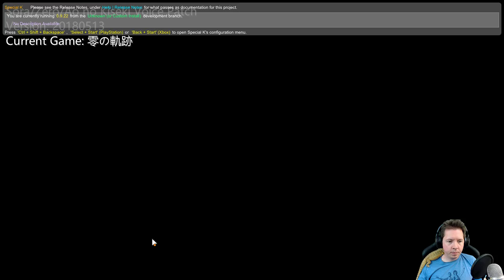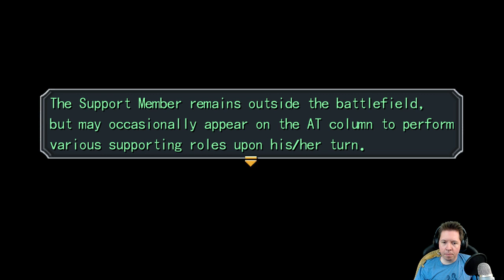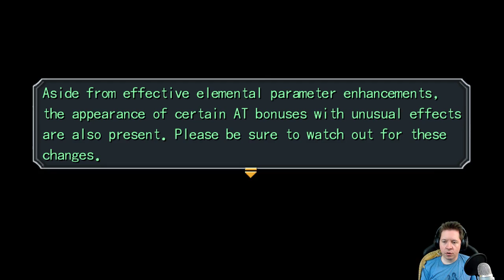Zero No Kiseki - ItsTheSheppy - Part 16